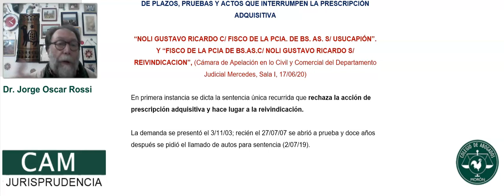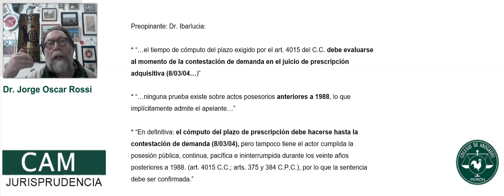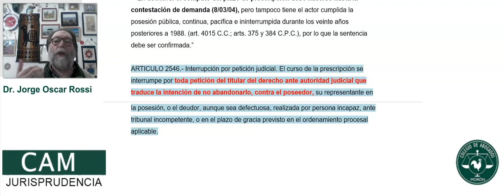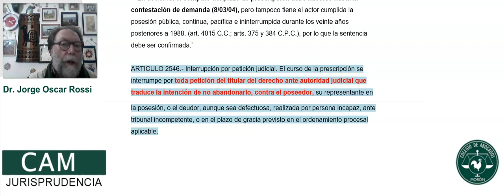DE PLAZOS, PRUEBAS Y ACTOS QUE INTERRUMPEN LA PRESCRIPCIÓN ADQUISITIVA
Dr. Jorge Oscar Rossi